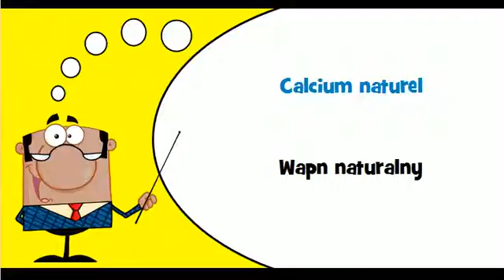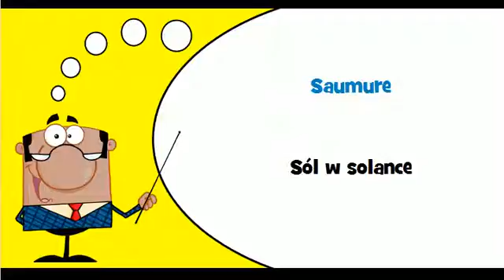Nauka francuskiego # Motyw # Mineraly do produkcji nawozów